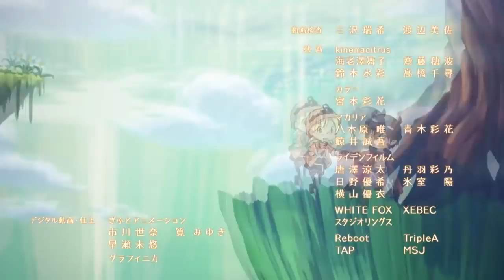Made in Abyss in a Nutshell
Such a cute show